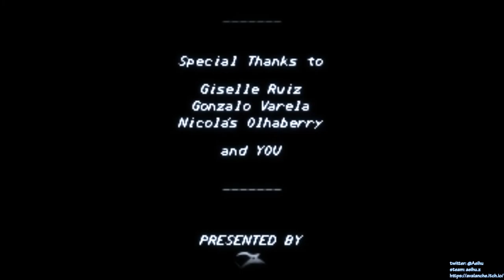[某A][Speedrun]Fight'N Rage - Gal - 38:26.08(IGT) - Hardest - Normal Speed